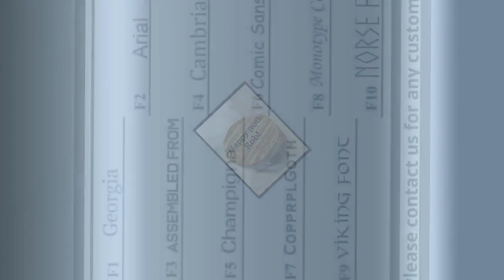Personalized Helm of Awe Mug - Viking Horn Mug, Polished Horn mug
Real Handmade Viking Horn mug, Personalized Horn Mug/Tankard - Engraved Helm Of Awe pattern, Polished Horn mug. Holds between 350- 450ml of beer, ale, water, wine. A unique bar present for friends and great addition to your fun parties such as Christmas Party, Wedding Party Favor Box, Your Favorite Fest etc. !!! Personalize their name/Initials on the wooden base of the Mug, for that personal Touch !!!  Genuine quality ethically sourced Cattle Horn vessels.  A unique bar present for friends and great addition to your fun parties such as Christmas Party, Wedding Party Favor Box, Your Favorite Fest etc.  Height around 6+ inches.  Capacity - 350-450ml  Horn is naturally water resistant which is why it has been used for centuries. The horn tankards are sealed to the wooden base so that they are suitable for use with cold beverages like beer, ale, wine and water. Should not be used with fizzy drinks and strong spirit.  These are NOT suitable for hot drinks including Tea or Coffee.  Listing is for 1 item  Polished finish/Smooth finish cattle Horn Mugs DELIVERY: *** Deliveries to Europe are Tracked and Signed *** *** For Non-EU International Deliveries, we offer Standard as well as Tracked & Signed options. We recommend to choose Tracked and Signed Options if Tracking number is required *** PERSONALIZATION When personalized sets/items are selected, please enter the text to be personalized in the personalization section. If there are any issues, please send us a note or email and we will get back to you before processing your order. Please enter the font and the Text that you'd like us to engrave on the bottom of the mugs. If the text is too long and cannot fit in the base in one line, it would have split into multiple lines. If no Font is selected, we will use the font that looks best with the text provided (we generally use F8: Monotype Corsiva) CLEANING AND MAINTENANCE: Use your horn mug often - Wash every time before use - Hand-wash only - Use Towel gently right after wash - Clean your horn items in lukewarm running water without soap or solvents. Dry off the items directly - Keep your horn bowl separate from sharp utensils NOT safe for Microwave or Dishwasher A perfect gift for him/her for any occasion. Due to this process, there may be a slight variation from one item to the next. Such variations are inherent in the handmade products, so you may expect minor distinctions that will make your purchase special and truly one of a kind. - Color, shape and size and shape may vary * We are UK based company, all our products are shipped promptly from the UK.